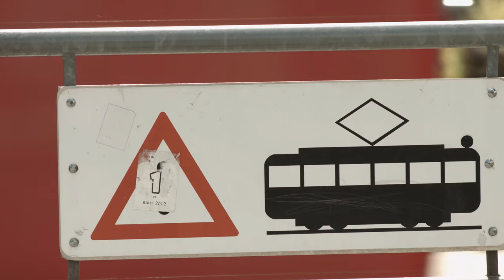Schutzweg: Die Bim hat Vorrang.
FußgängerInnen aufgepasst: Eine Straßenbahn hat  am Schutzweg Vorrang und muss, im Gegensatz zu anderen Verkehrsteilnehmern, nicht anhalten. Alle anderen Verkehrsteilnehmer müssen FußgängerInnen natürlich das ungehinderte Überqueren ermöglichen.